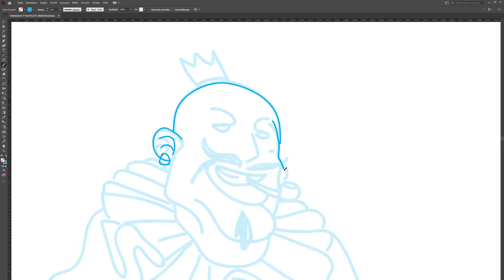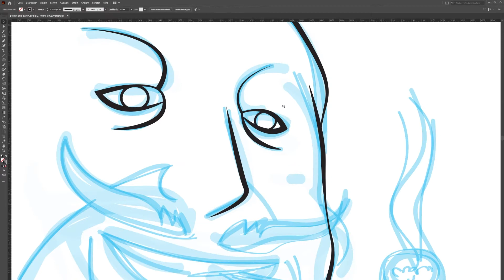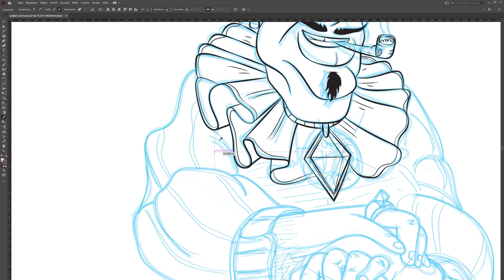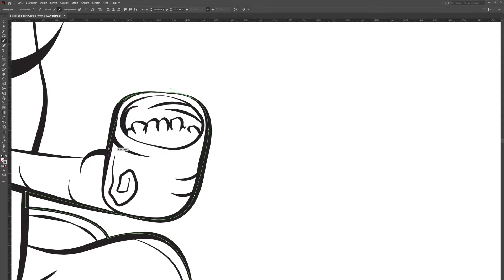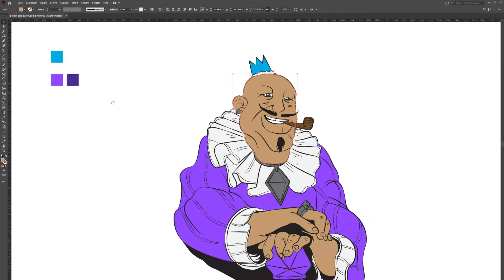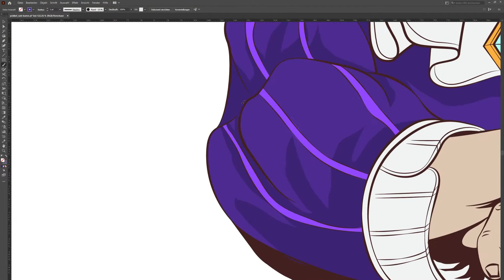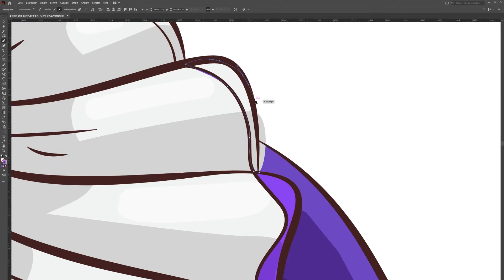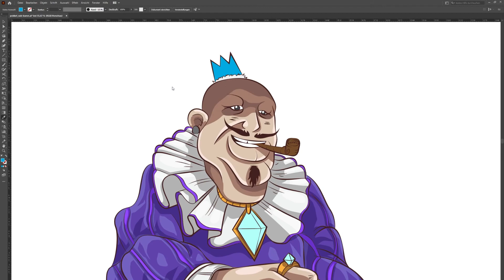Twitch Baron Card (Alert) Design - Speedart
Watch how I create a Card Design for a Twitch Alert from scratch in Adobe Illustrator.